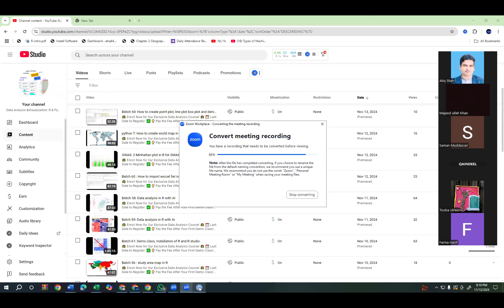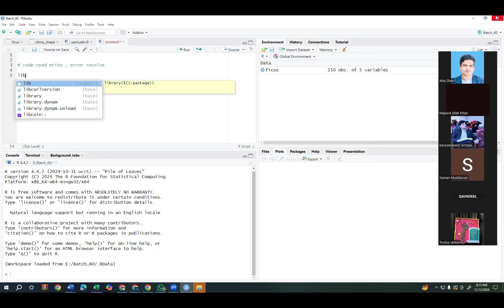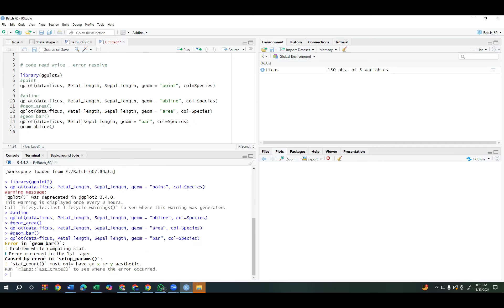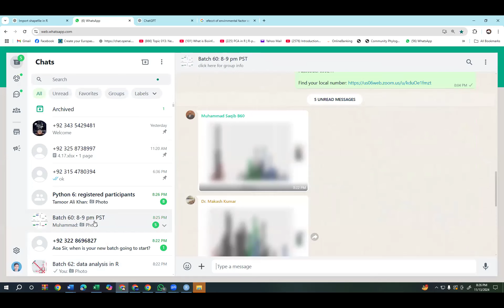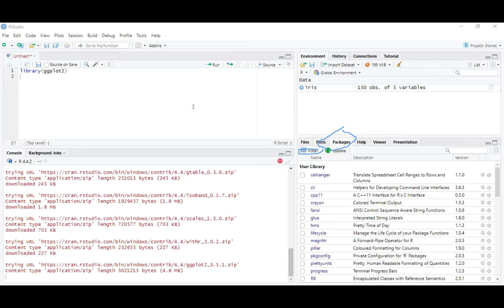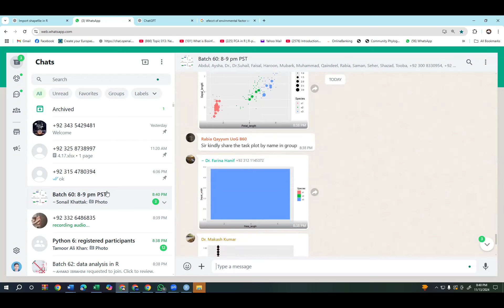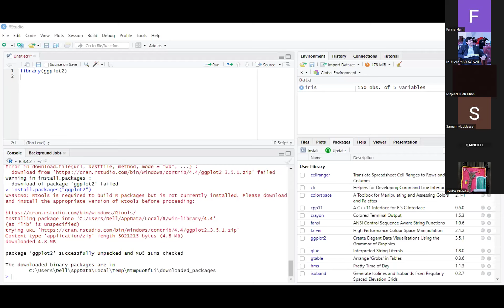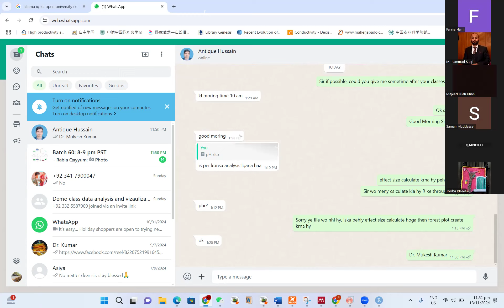Batch 60: BAsic graph practice in R through qplot function